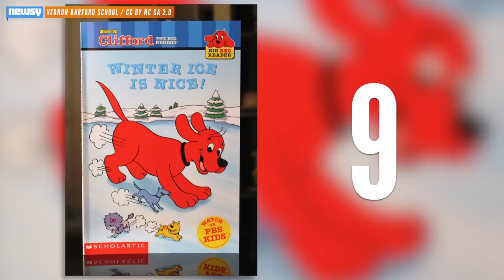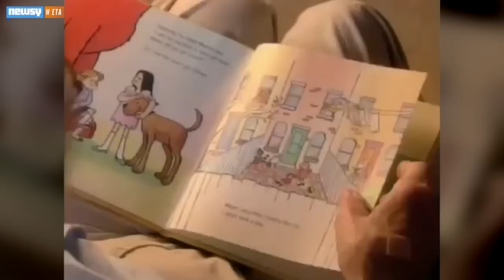Norman Bridwell, Creator of 'Clifford' Books, Dies at 86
Writer and illustrator Norman Bridwell, best known as the creator of the children's book series 'Clifford the Big Red Dog,' has died at the age of 86